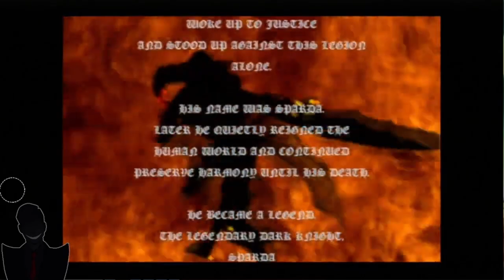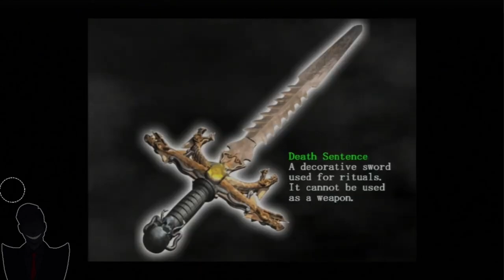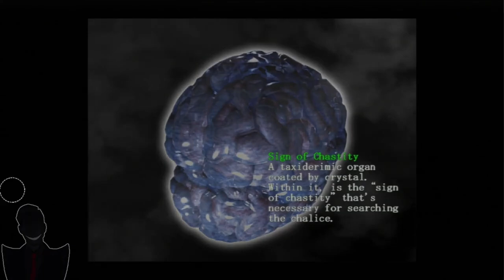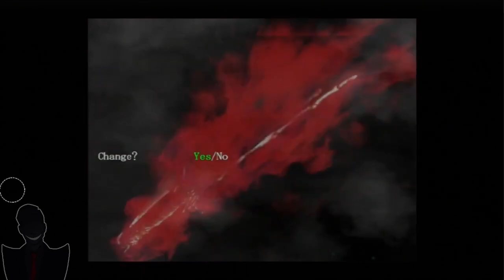Devil May Cry (Full Game Compilation)